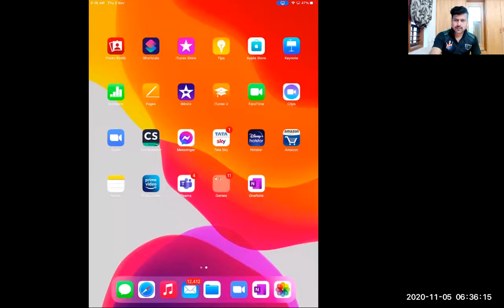Definite integral question discussion